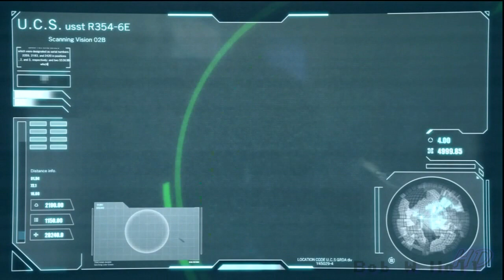FME: Act I Intro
Part of the main campaign in Front Mission Evolved.
This is the cinema that plays when you start Act I.